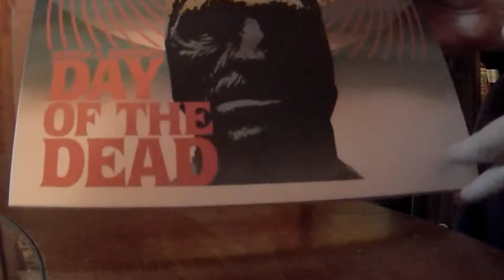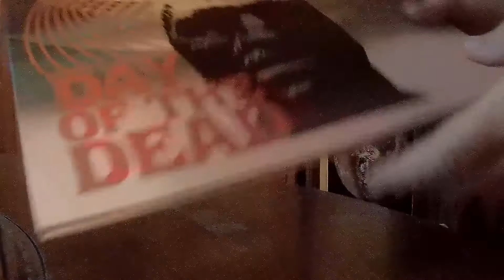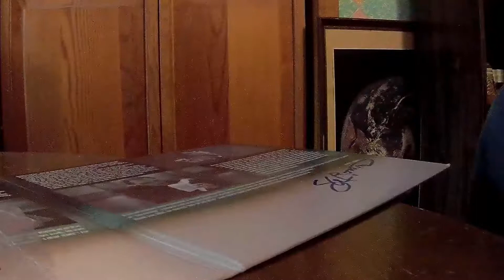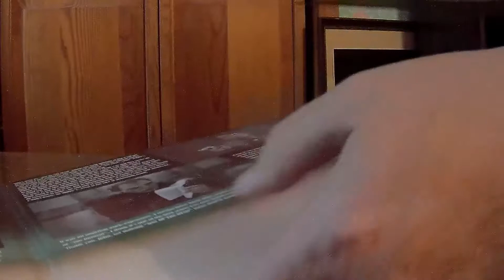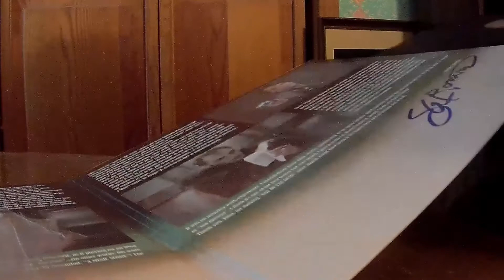Signed Day Of The Dead LP review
I filmed this late in 2017. George Romero had just passed away so forgive me in saying this year. Also the video quality is not good at all.